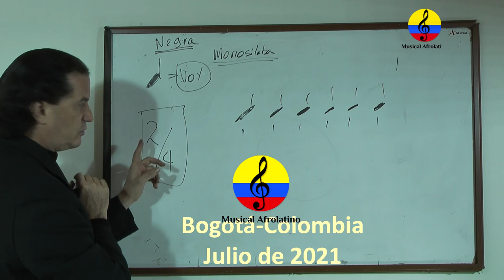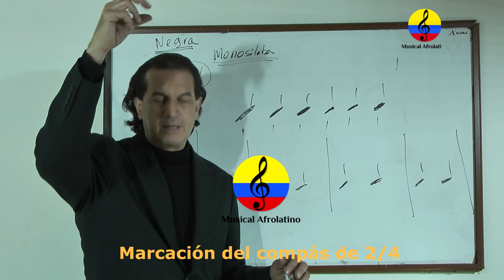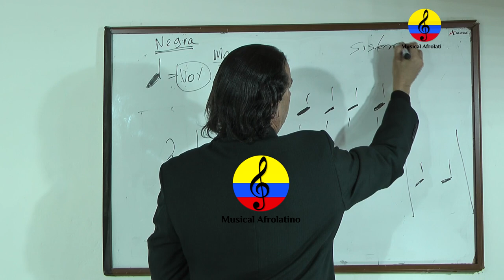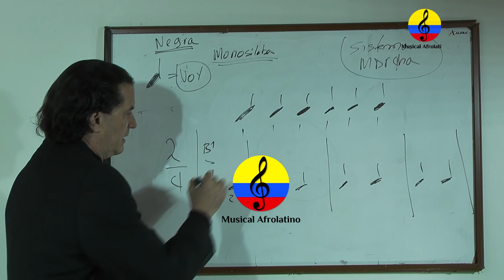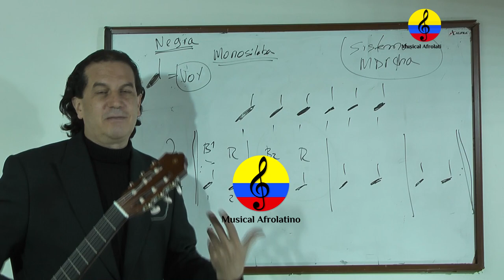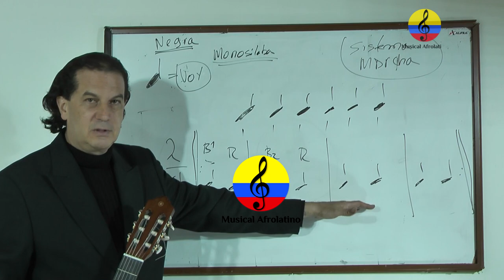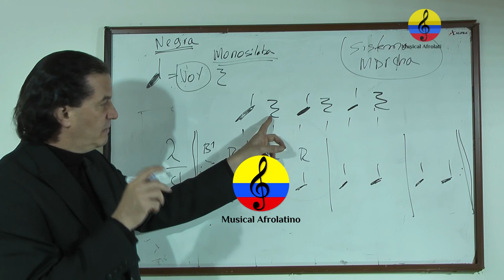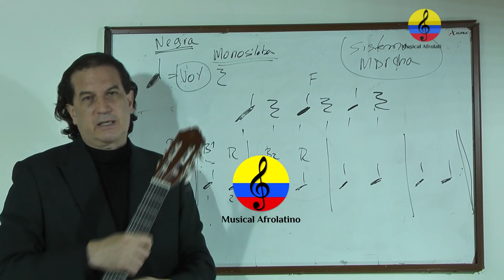Curso de guitarra funcional y canto popular, XXXXVII parte, Bogotá, Colombia, 2021